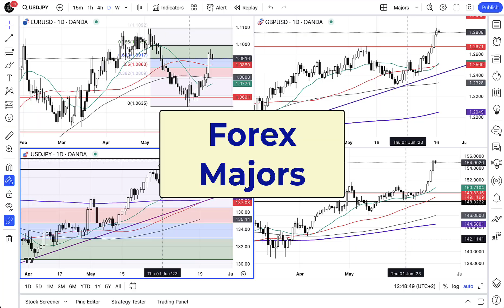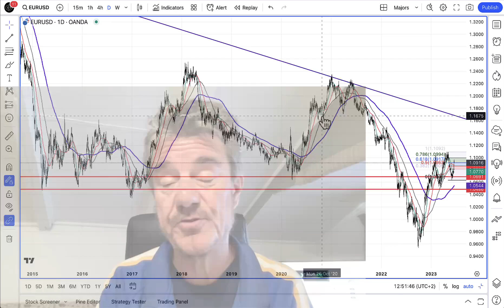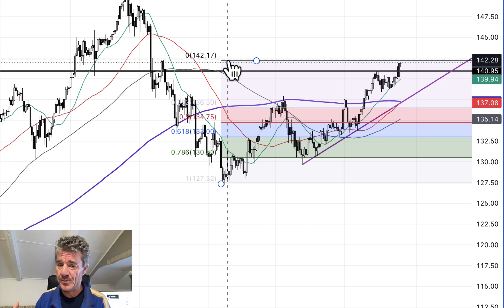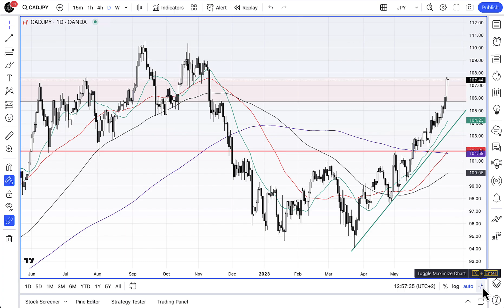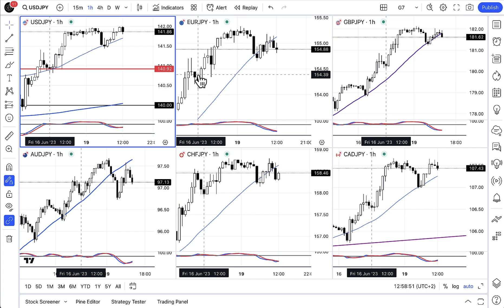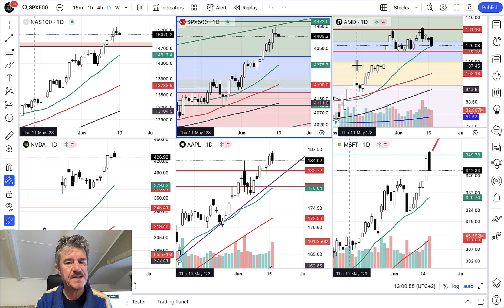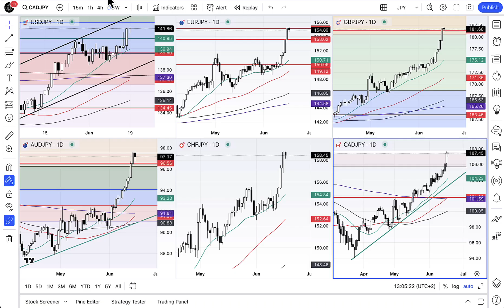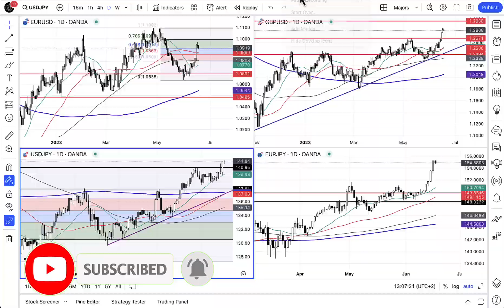Trade Update - My Chart Setup: Forex, NATGAS, Stocks, Metals & Commodities